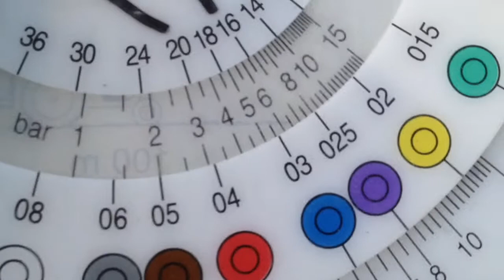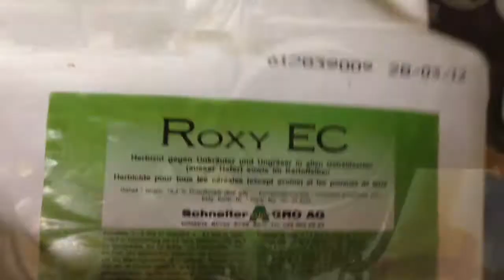Unkrautspritzung im Kartoffelfeld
Mit Sencor und Roxy